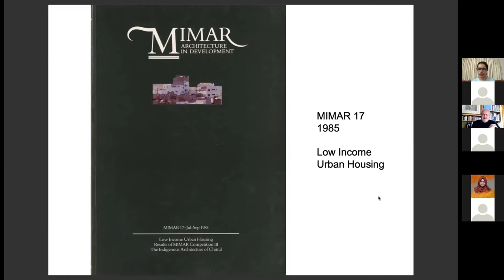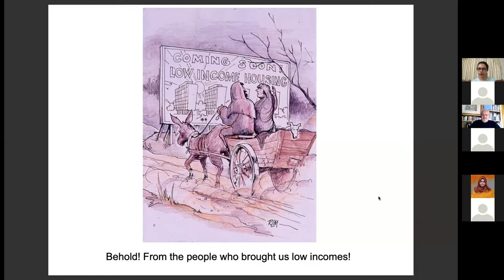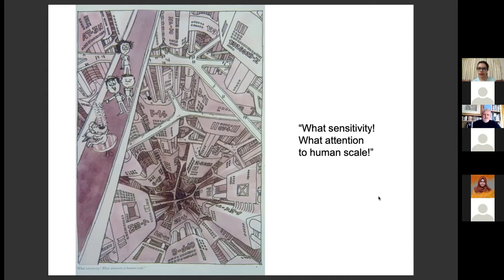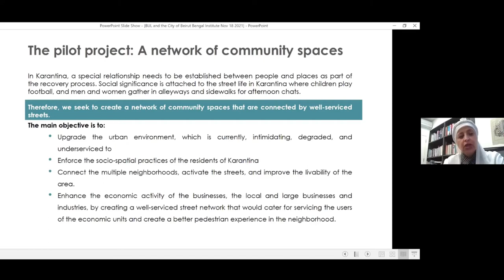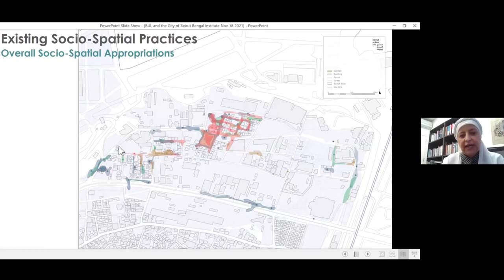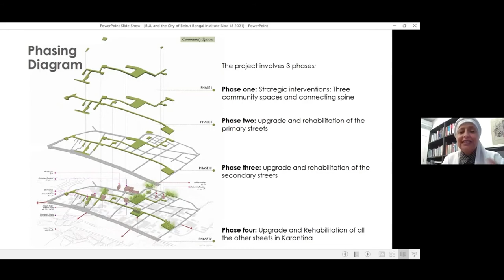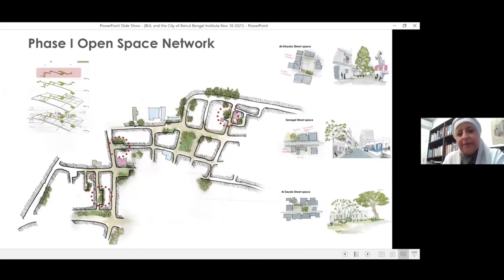Reviewing the City: Hasan-Uddin Khan, Howayda Al-Harithy and Adnan Morshed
A compilation of excerpts from talks by Hasan-Uddin Khan, Howayda Al-Harithy and Adnan Morshed on the broad theme of reviewing the city, for Bengal Institute's special course on 'Learning from the Aga Khan Award for Architecture'.